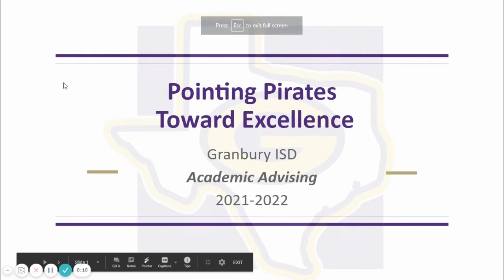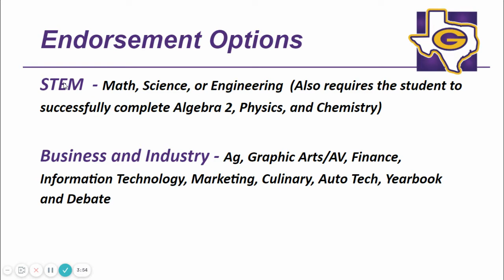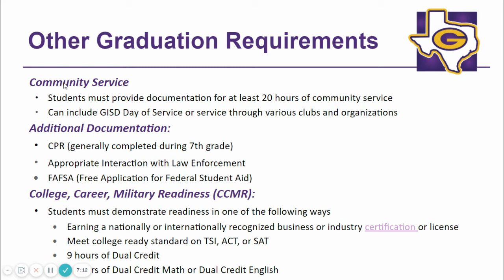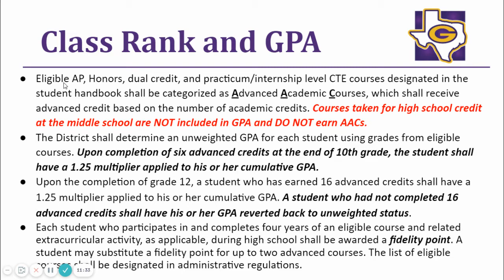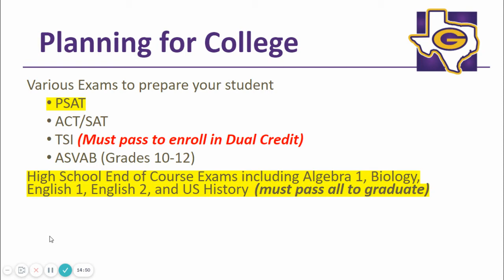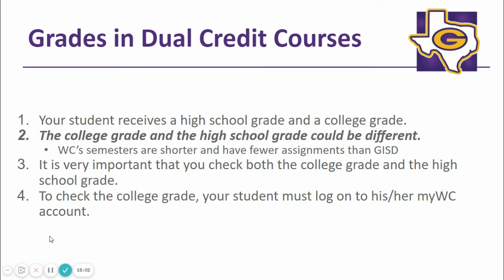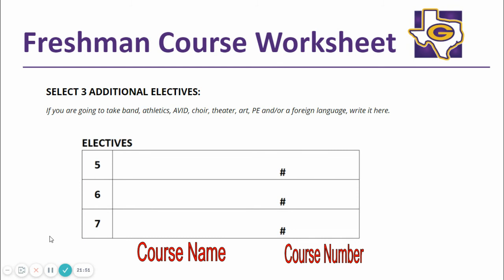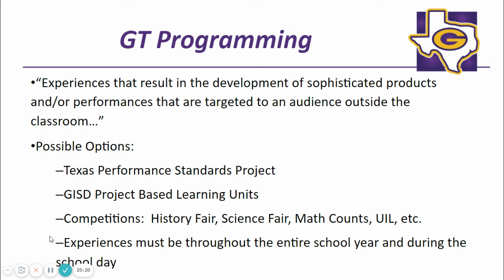Academic Advising Presentation for GISD 8th Graders (Incoming 9th Graders for 2021-22 School Year)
This academic advising presentation was prepared by Granbury High School counselors for Granbury ISD 8th graders who will be in 9th grade at GHS for the 2021-22 school year.